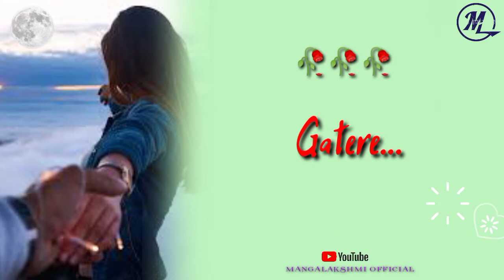Aam Nutum Tolgira//New Santali status video//MangaLakshmi Official